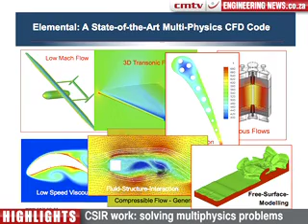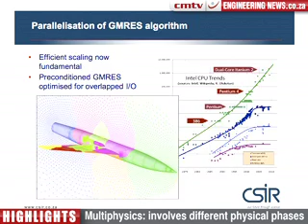Real Economy Report 129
We report on the latest developments with the South African Air Force's new Gripen fighters.
Ten new South African race records are set during the second South African Solar Challenge;
And, the CSIR is doing advanced research work for European airliner manufacturer Airbus.